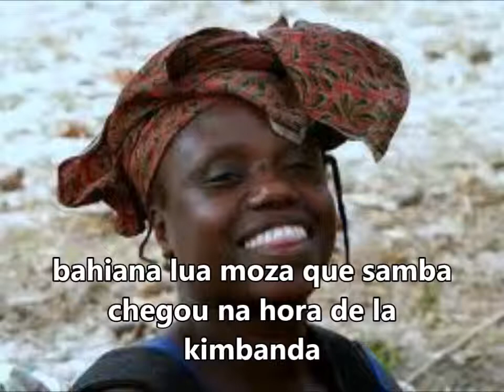Bahiana da lua "Moça que samba" SUBTITULADO Y CON LETRA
BAHIAN LUA MOÇA QUE SAMBA
CHEGOU A HORA DE A KIMBANDA (BIS)
ELA É MOÇA QUE SAMBA
ELA QUER SAMBAR (BIS)
OH BAHIA, OH BAHIA
OH OH OH OH OH BAHIANA, BAHIANINHA (BIS)